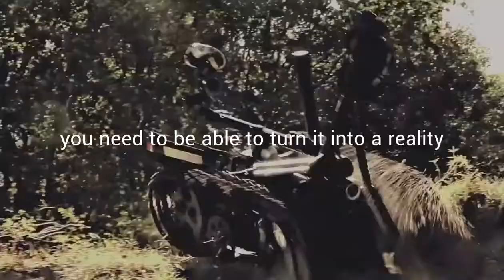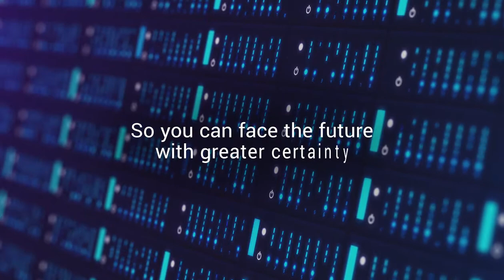Create It. Test It. Use It.